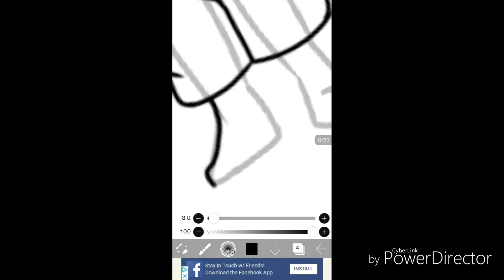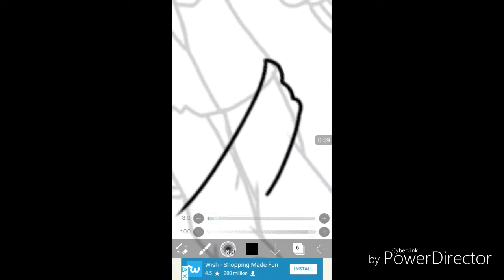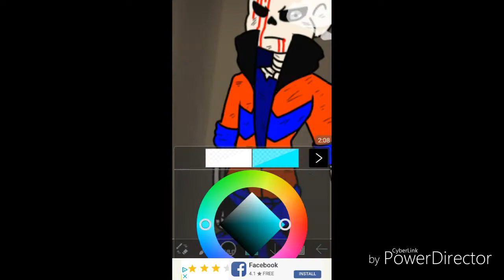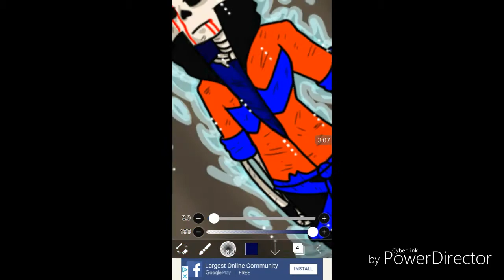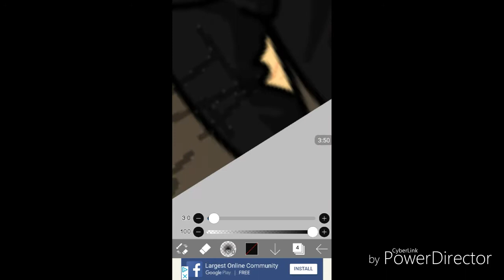[SPEEDPAINT] oc ultra instinctTale sans 👍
Hey guys Trey here and today I am doing another speedpaint of another au I made up yep but what inspire me to make this one is that I was watching dbs lol ans I seen goku turn ultra instinct

Ultra instinct sans
By TreyBruhX14 4